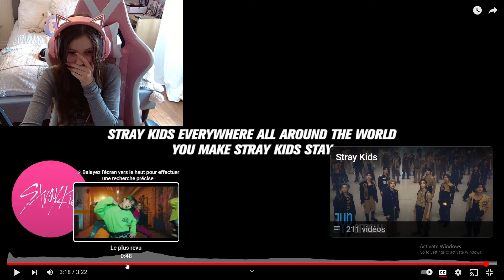(me simping for this entire video...) REACTING TO STRAY KIDS 'MANIAC'!!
╰┈➤ 𝗢𝗽𝗲𝗻 𝗺𝗲! ☆°•*

°.✩Before my birthday {23 of august}°.✩

 {XOXO}